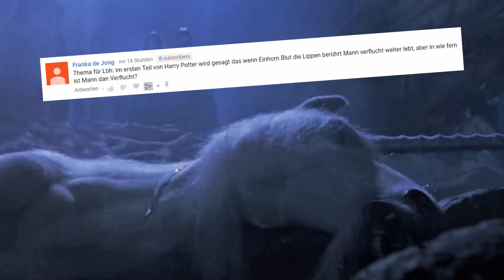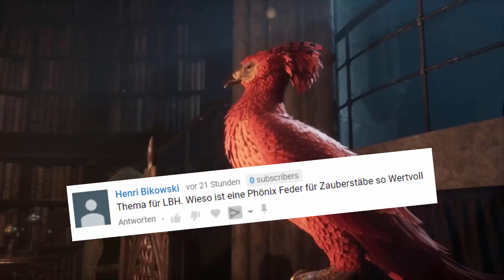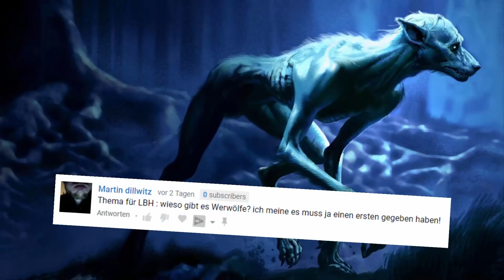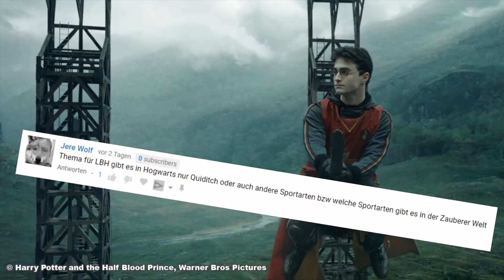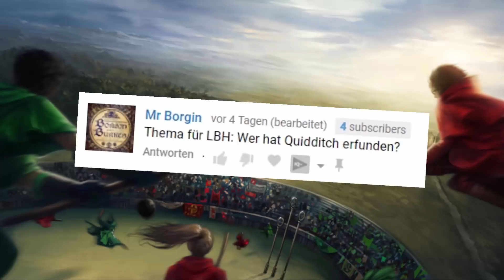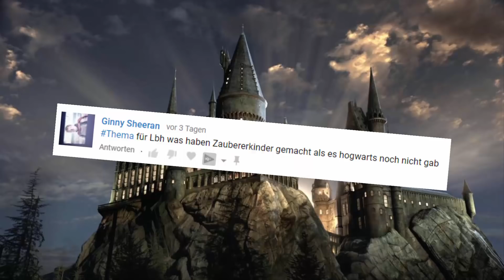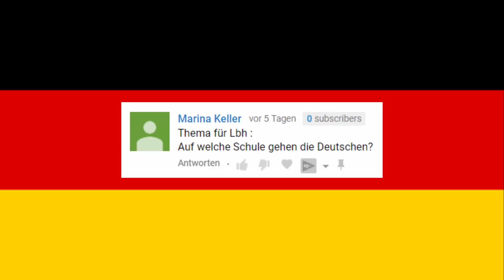WAS bewirkt der Einhorn FLUCH?! WER war der ERSTE WERWOLF?!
Eine neue Folge von - Ich beantworte eure Harry Potter Fragen und auch diesmal wieder mit vielen coolen Fragen rund um das Thema Harry Potter :)

Hier findest du die bisherigen Folgen LBH

Game Setup
Texture Pack (LBH) : Chroma Hills (128x128)
Texture Pack (PvP) : CraftingFabo Pack (128x128)

Shader : RudoPlays

PC - Setup*
meine Grafikkarte
mein Prozessor

Aufnahme - Setup*
mein Schnittprogramm

Dann schicke mir deine Briefe doch an folgende Adresse:
Postfach 3041
40650 Meerbusch